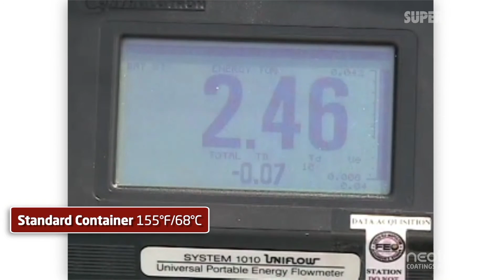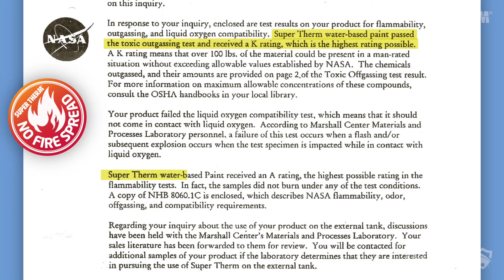Rio Tinto Containers Protected in the Pilbara with Super Therm Solar Heat Block Coating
Total Containers in Western Australia are part of a national Australian network and have over 20 years experience in the container industry and conversions.

They reached out to NEOtech Coatings to apply Super Therm® on 8 shipping containers to be used in Western Australia’s harsh Pilbara region for a major Rio Tinto mining camp.

In northern inland areas of Western Australia, the average maximum exceeds 40°C during summer and temperatures exceeding 45°C are common. Now Rio Tinto’s containers will have the best, long term passive heat protection in Australia that will last well over 20-30 years even when covered in its famous red dirt.

Six 40 foot containers for equipment and two 10 foot containers for employee cool rooms had Super Therm® applied to the exterior of the carbon steel. The insides of the containers were converted for employee use. In any external environment we also recommend our epoxy coating Enamo Grip® for added protection.

Super Therm® has Australia’s highest total solar reflectance rating of 96.1% which means it only absorbs a tiny 3.9% of the solar heat of which 91% is emitted back out.

A 250 micron dry application and heat conduction of just 4 BTU square feet per hour is transferred through makes it incredibly powerful at blocking solar heat and great for CO2 reduction.

A container test on a 36°C day in La Porte, Texas by the Department of Energy report showed the Super Therm container had a 46 to 52% reduction of inside surface conduction related energy loads.

The DOE also noted, it was the third time they had the pleasure to test Super Therm and it was rare that a single product will show such repeatable results in three totally different environments, as a true testimonial to its ENERGY STAR rating.

Super Therm goes the extra mile and blocks 99.5% of the infrared heat giving it a super high TSR rating (Total Solar Reflectance) which is perfect for hot environments. In fact the hotter the better!

Shipping containers worldwide have Super Therm® applied to block the intense solar heat. From the USA, Italy, El Salvador, Dubai to Australia, it really does the job!

As the only coating developed with NASA they stated “Super Therm® rated excellent in absolutely no contri­bution to fire or flame. This is an unusual rating for any paint product as most will score from a low of 15 up to 88. The “A” classification is the highest classification that can be achieved.

It’s a fact that if you reduce the amount of heat in the initial loading, you have reduced the amount of heat available for transfer into the container. Of the four formulated ceramics in Super Therm®, one particular ceramic compound won’t allow heat to load into the metal unlike any other coating in the world.

The results are only on this project in this location, for this structure and time period, and in these climate conditions, any other location may change the result achieved.